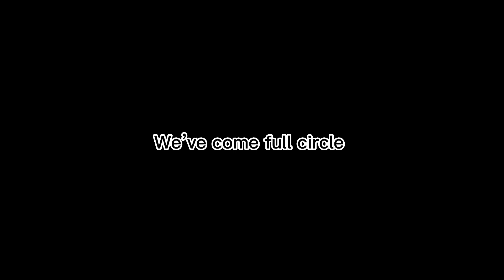Ianto and Owen being ✨besties✨